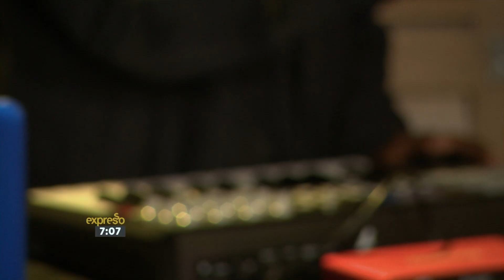Kyle Deutsch Performs ''Bring Back the Love'' Live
From the beach soccer court: to the Chiropractor's surgery; to the stage - Kyle Deutsch is certainly no stranger to the art of performing. Kyle wowed South Africa during the Season 10 run of Idols SA, with his distinct mix of pop, r&b, hip-hop and house influences. Finishing in the Top 5, the Durban native has since collaborated with acclaimed South African artists Cassper Nyovest, DJ Capital, AewonWolf and music producers Sketchy Bongo & Ganja Beatz. 2015 saw Kyle and fellow Idols contestant Shekhinah climb the charts with their MTV Award Winning song "Back to The Beach".